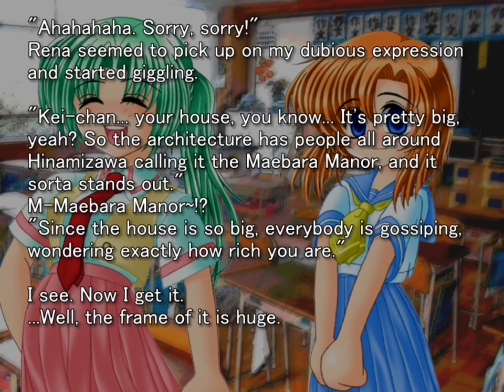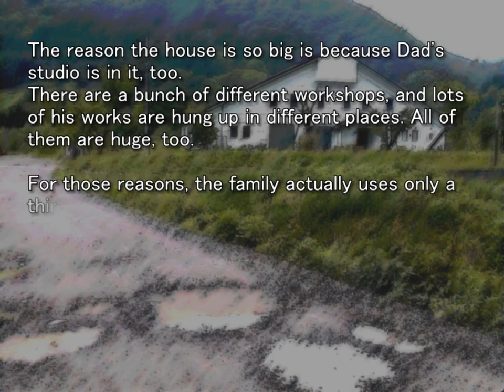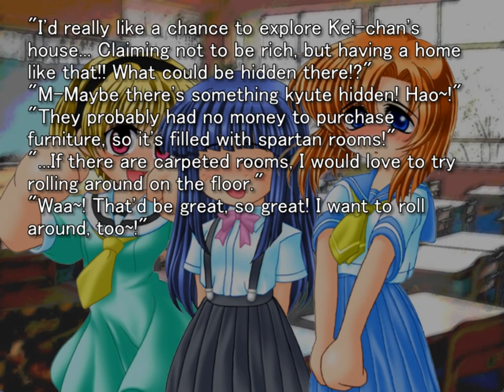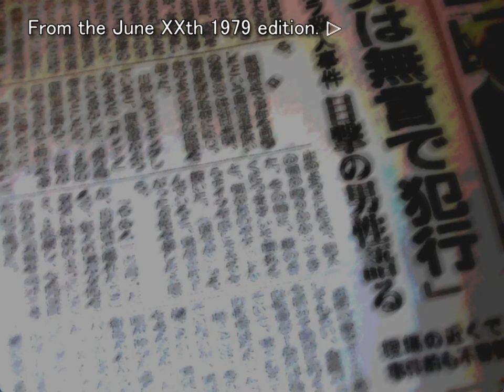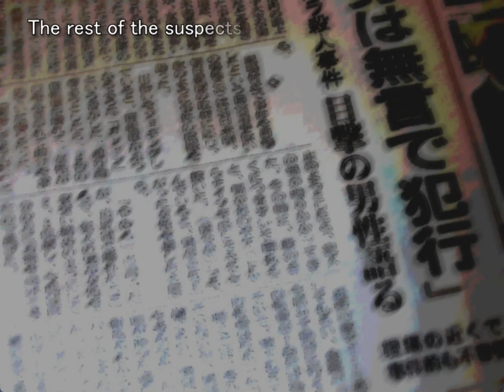ONIKAKUSHI ORIGINAL GAMEPLAY PT4